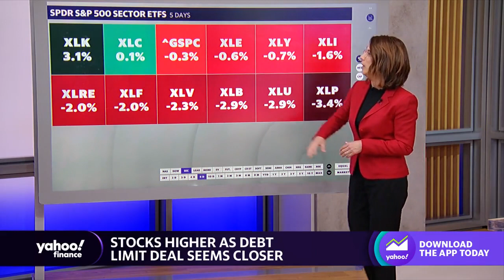Stocks trend higher, consumer discretionary leads sector gains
Yahoo Finance Live's Julie Hyman breaks down the S&P 500 sectors and retail stock performances.